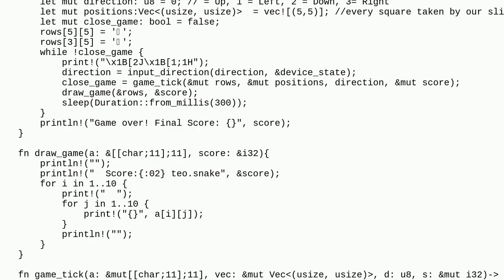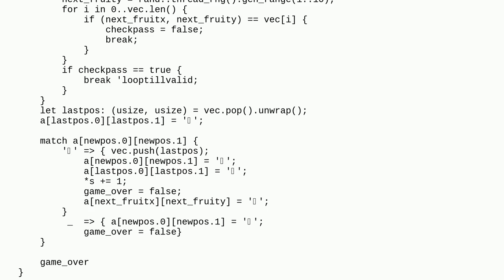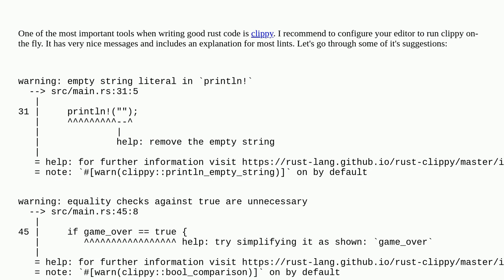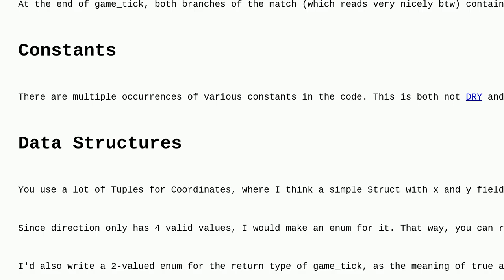Codereview: Recreated Snake in Rust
Recreated Snake in Rust

A special thanks goes out to the awesome community

  game rust snake-game